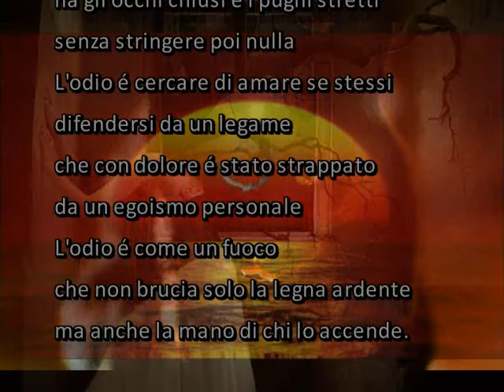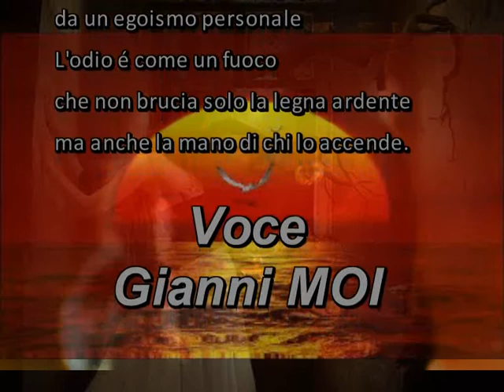L'odio-Giambattista Ganzerli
diritti protetti
legge 633/1941